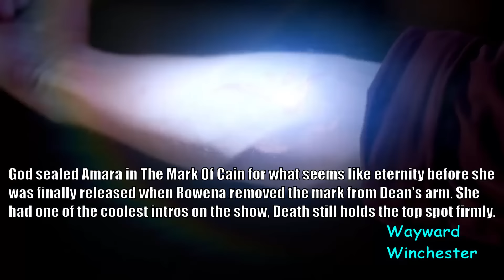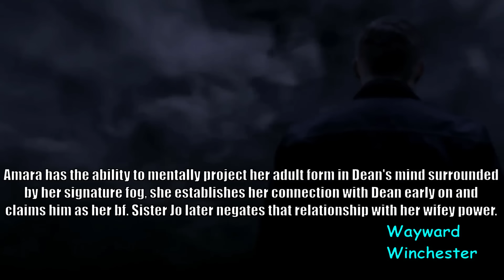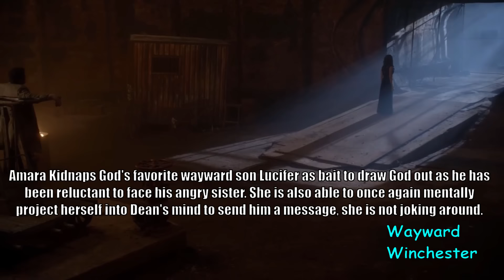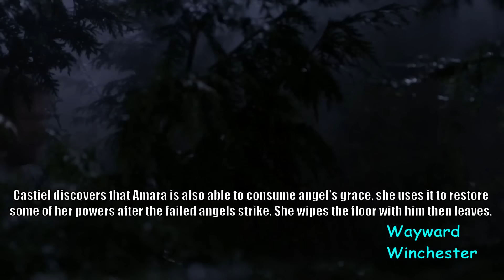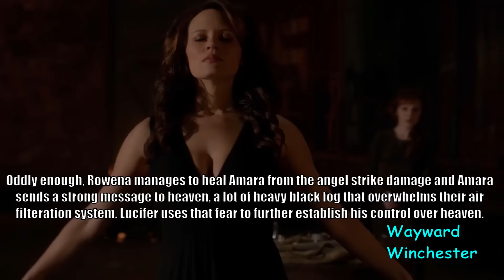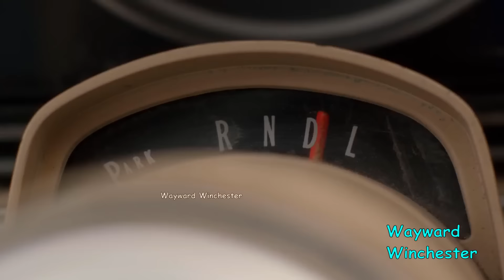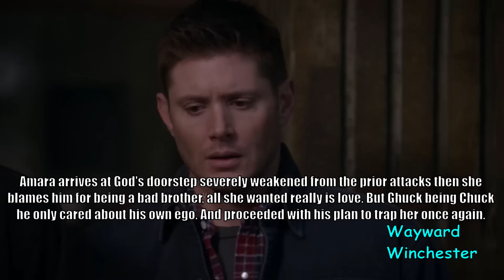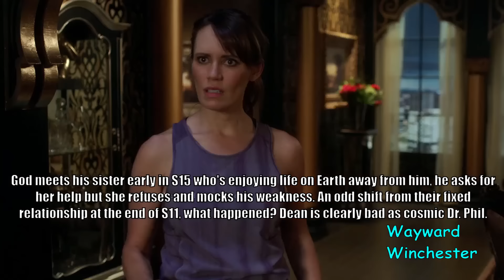Amara VS God | The Darkness Powers & Abilities - Supernatural Explored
The Darkness Powers & Abilities. In this video I explore Amara's powers, abilities and motives on Supernatural and her big role in the fight against her brother god.